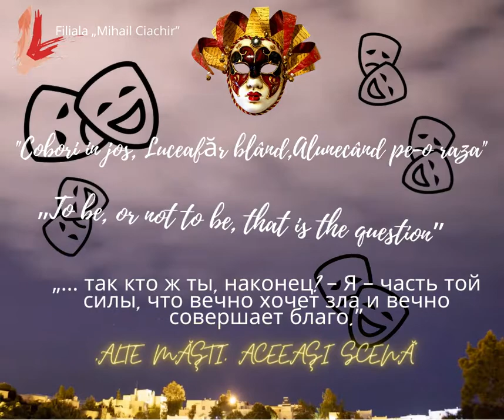ALTE MĂŞTI, ACEEAŞI SCENĂ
PROVOCARE!
Ghiciți piesele din care au fost selectate citatele date.